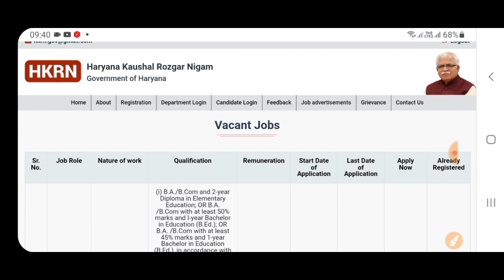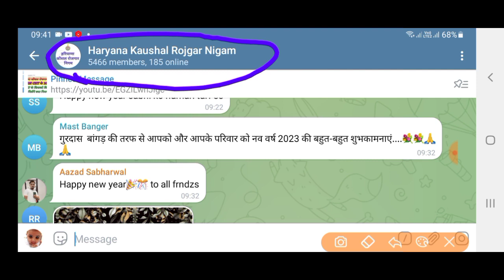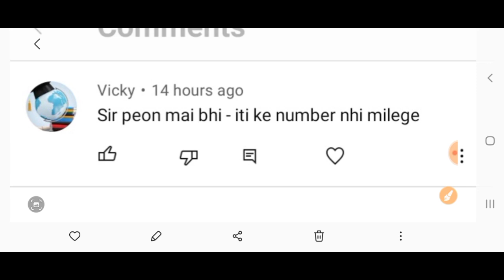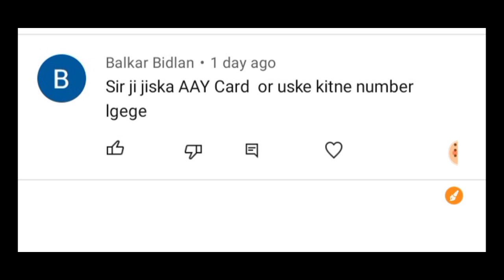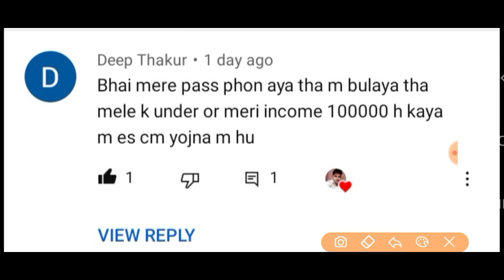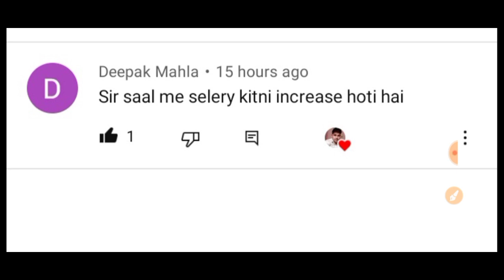Haryana Kaushal Rojgar Yojana Update